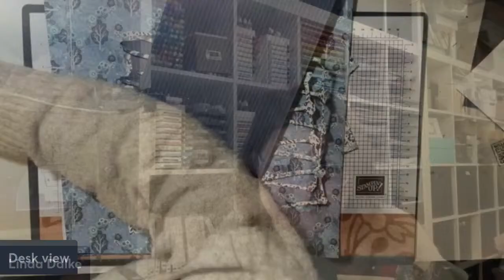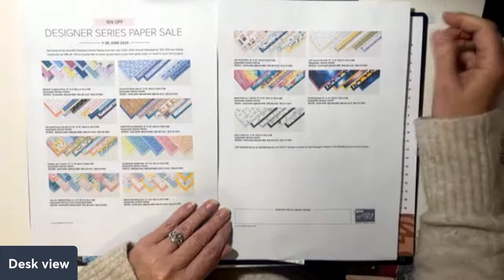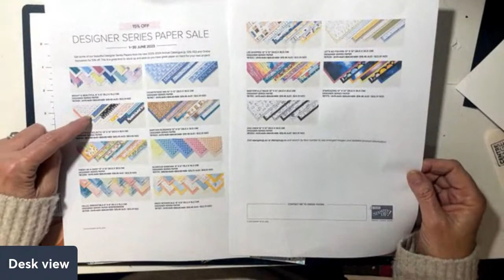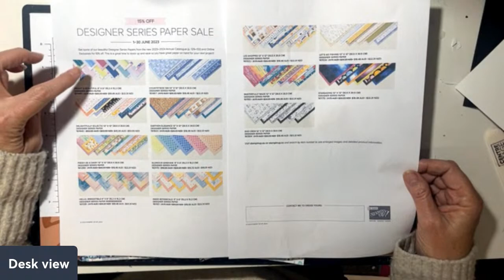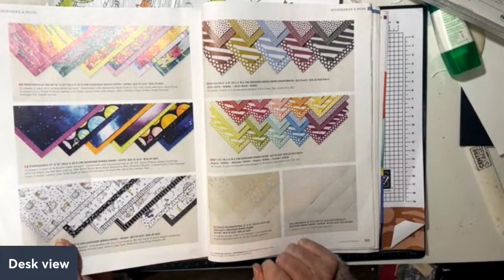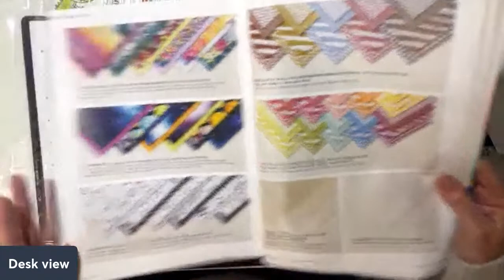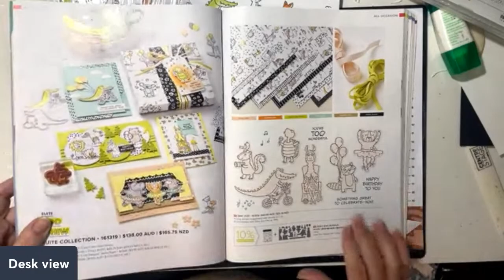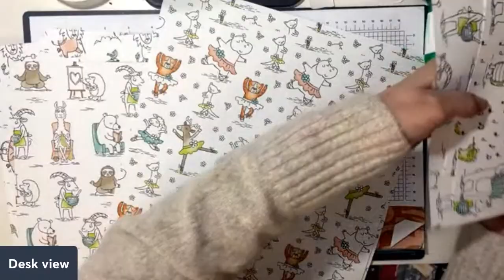Sunday Night Live - using DSP in different ways!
Join us for some fun crafting tonight!

All items in the video can be purchased from Stampin' Up unless specified.  To order products in Australia please visit my Online store at:

Linda D